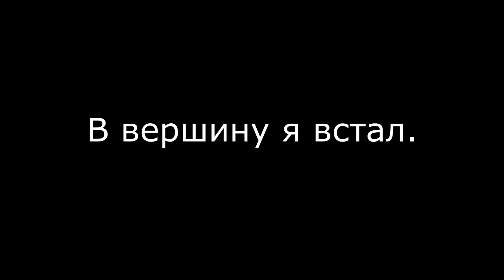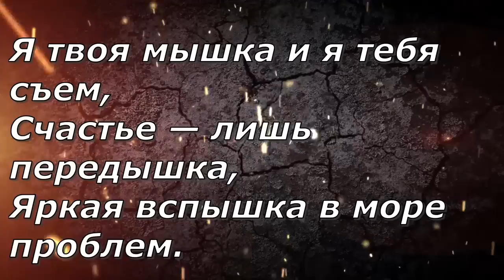Символика и жуткое послание в реверсе в клипе Филиппа Киркорова - Мышь (1999)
Клип самопровозглашенного короля российской эстрады Филиппа Киркорова на песню Мышь вышел еще в 1999 году, когда артист был на пике своей популярности. В те времена ролик резко выделялся из всех творений отечественного шоу-бизнеса. Он больше напоминал американский фильм ужасов с жуткими персонажами и зловещими образами. По факту именно этот клип в итоге привел Киркорова к пляскам на поваленном кресте. В видео на песню “Мышь” присутствует всевозможная символика иллюминатов, а также отсылки к теории о нереальности нашего мира. Кроме того, ролик содержит намек на наличие в реверсе песни зашифрованного послания.